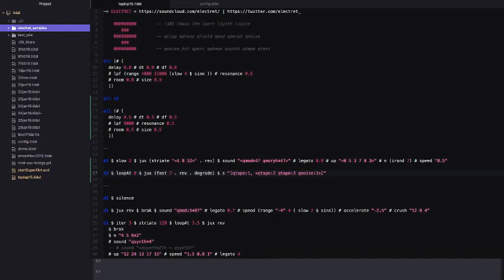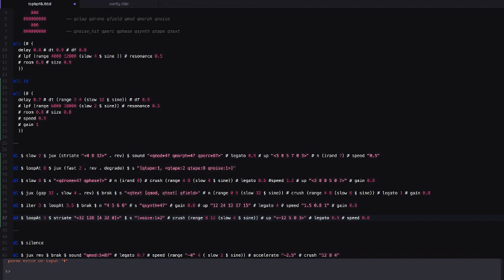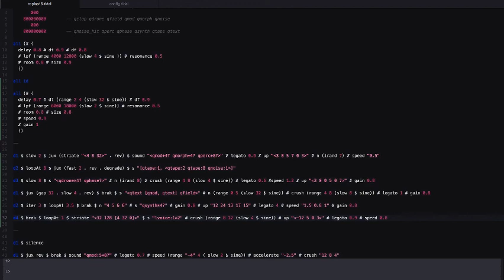TOPLAP15 - Electret - 14 February 2019 21:30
TOPLAP15 live performance by Electret from London, UK
Using TidalCycles